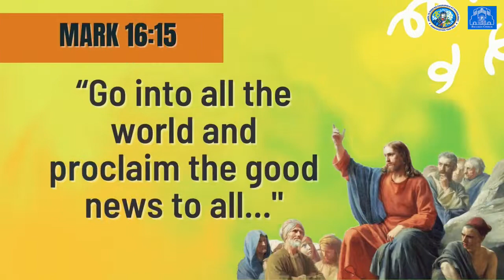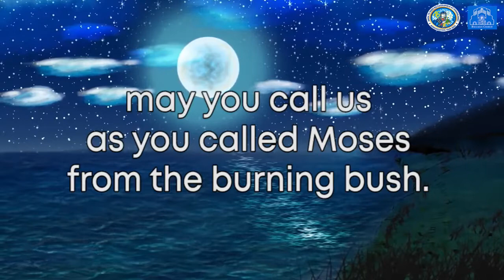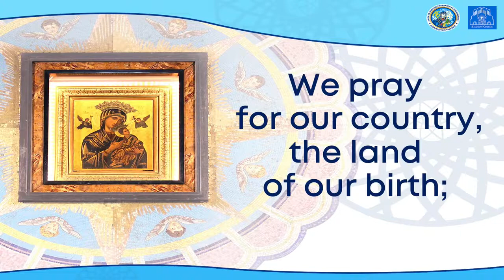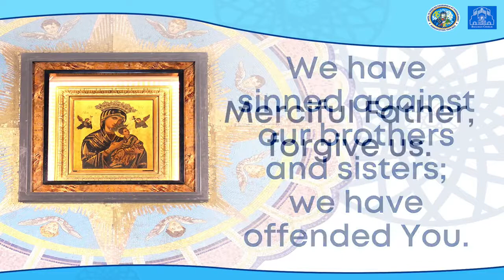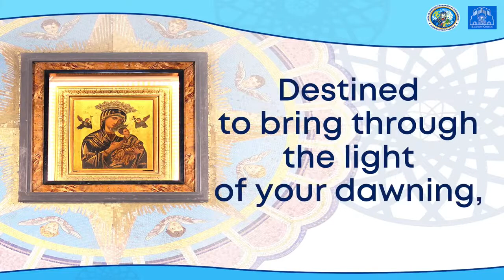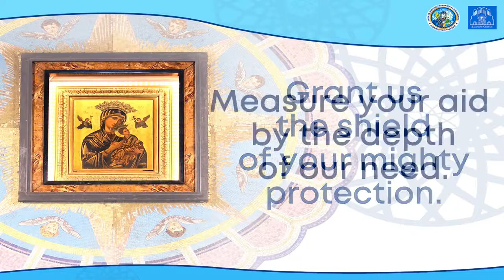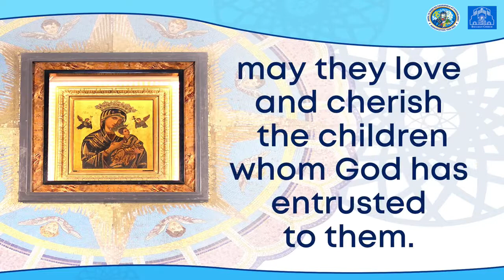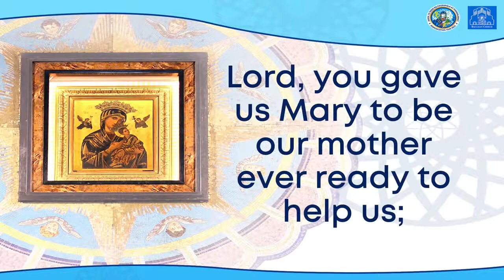14Sep2022 Wednesday Novena to Our Lady of Perpetual Help and Benediction